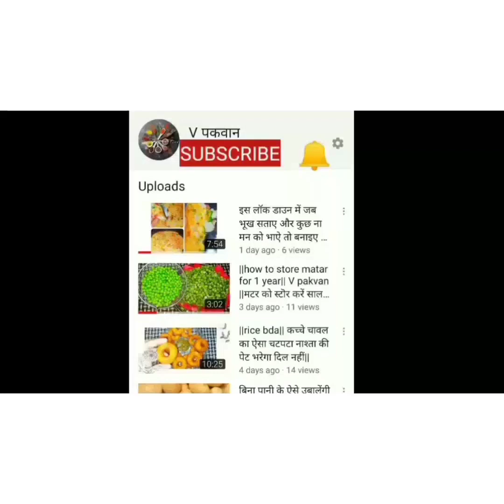आटे के गोलगप्पे बनाने का सही तरीका-aata ka gol gappa-authentic and crispy pani puri